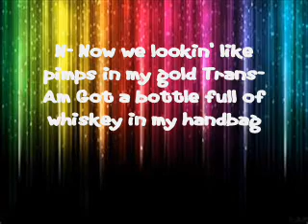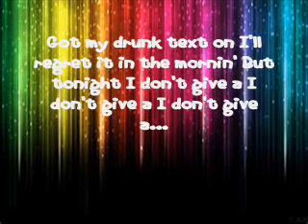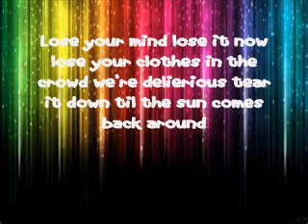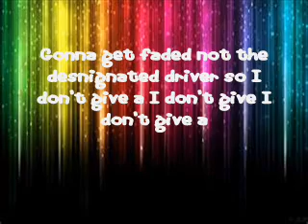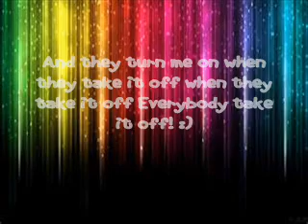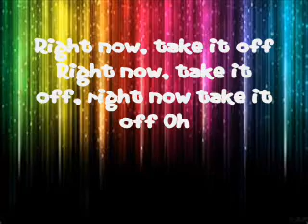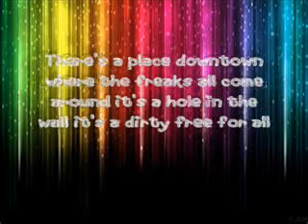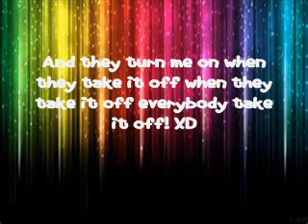Take it off lyrics